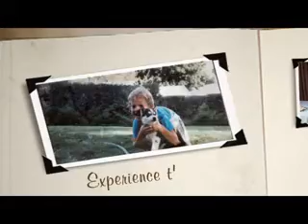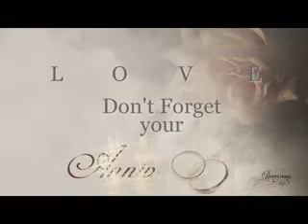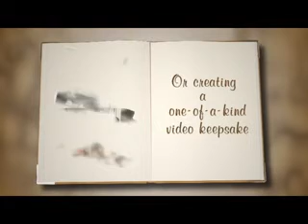Reflections of Life Promo - ReflectVideos.com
A short promo video highlighting what we do, and why we are your best choice for Photo to DVD Slideshows, and photographic restoration.